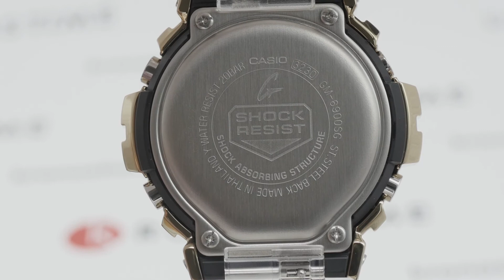Обзор стильных противоударных часов Casio G-Shock GM-6900SG-9ER- KronosTime.RU